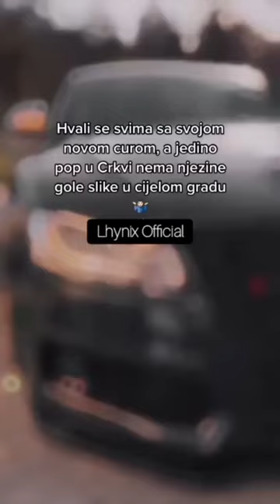Ehhh kad bi znali 🤷‍♂️🤷‍♂️🤷‍♂️